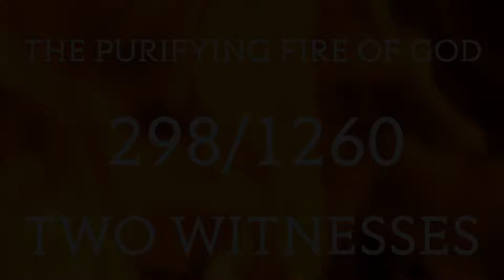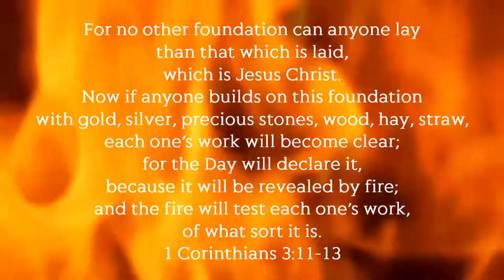HEAVENLY VISIONS - THE PURIFYING FIRE OF GOD - VISIONS OF HEAVEN